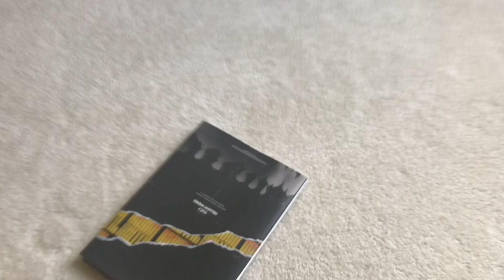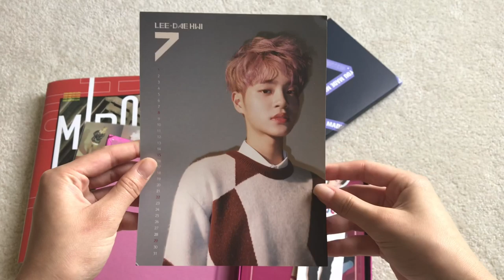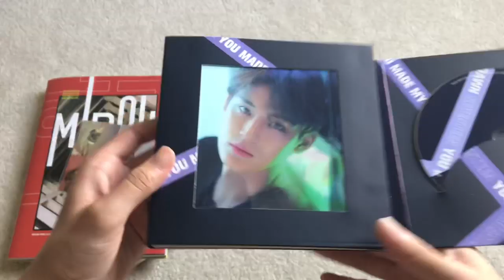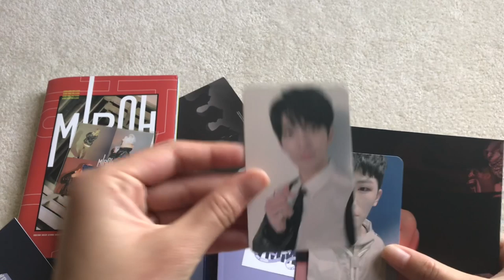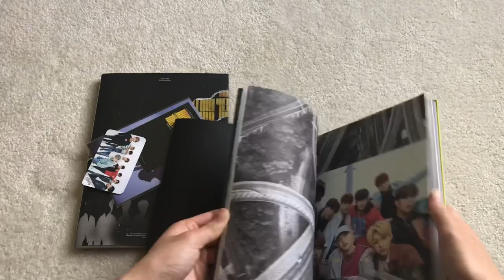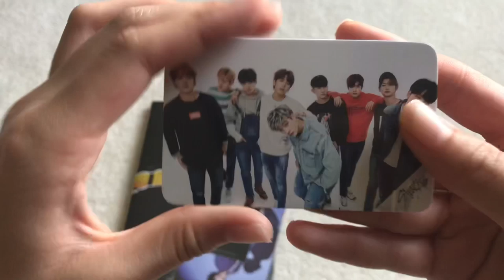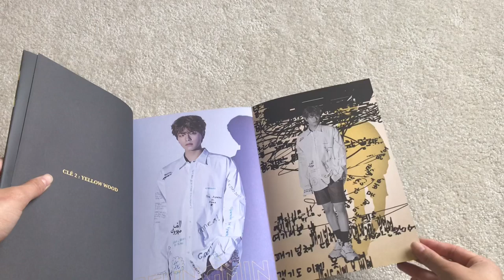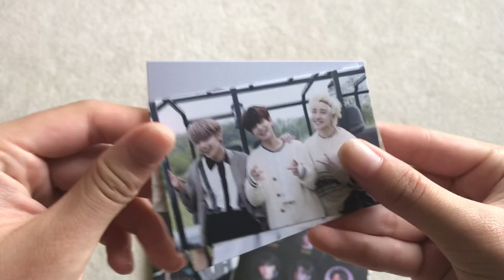july kpop album haul 2019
finally back with another kpop haul!! it’s probably gonna be the last one for a while ㅠㅠ

hope you all are enjoying your summer~

albums purchased from ebay